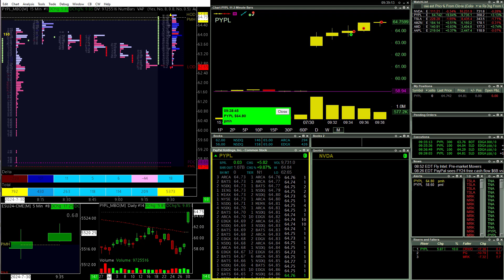PYPL Earnings Long Scalp NO AUDIO | Live Day Trading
07/30/2024
This recording has no audio.
Back after taking the month of July off. Might take some weeks in August off, too.
Spotted an active buyer in PYPL after earnings gap up.